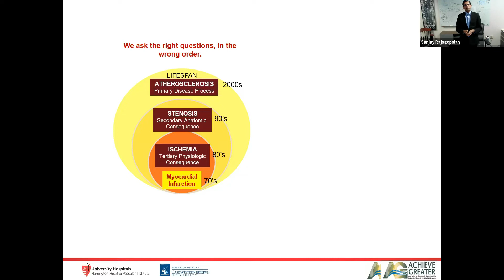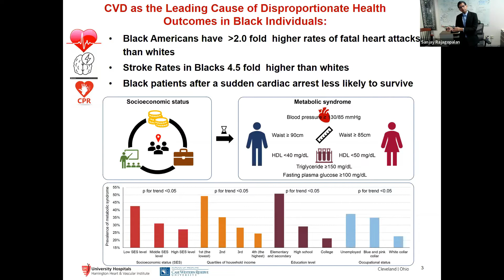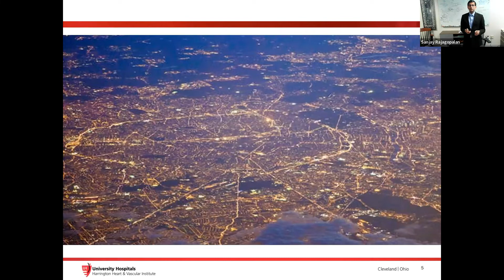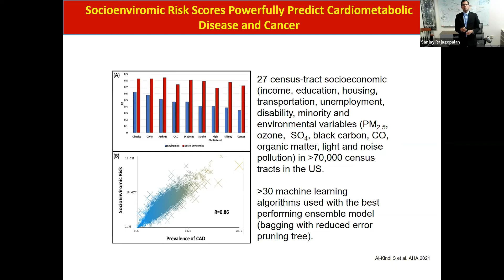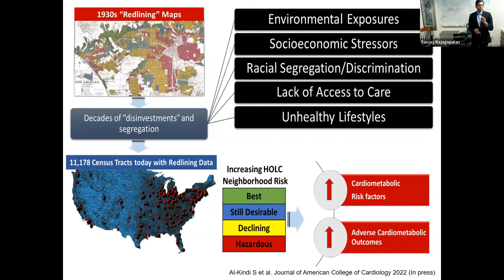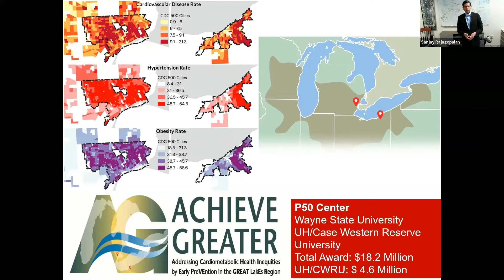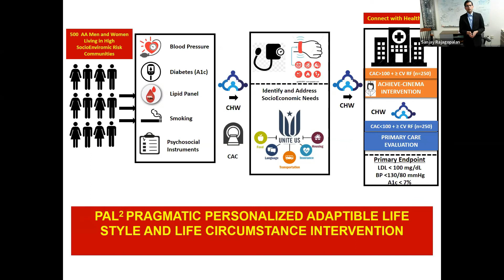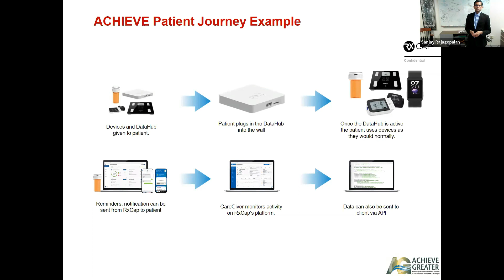Sanjay Rajagopalan, MD, FACC, FAHA 2022 Better Health Partnership Report to the Community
Sanjay Rajagopalan, MD, FACC, FAHA
Chief, Division of Cardiovascular Medicine
University Hospitals Harrington Heart & Vascular  Institute